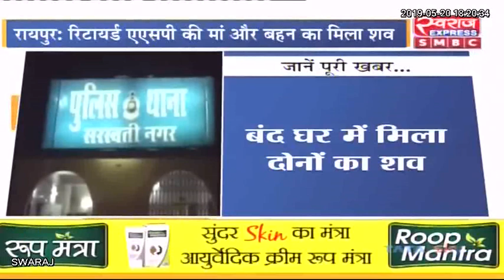रायपुर के कुकुरबेडा इलाके में रिटायर्ड ASP की माँ और बहन का बंद घर मे मिला शव